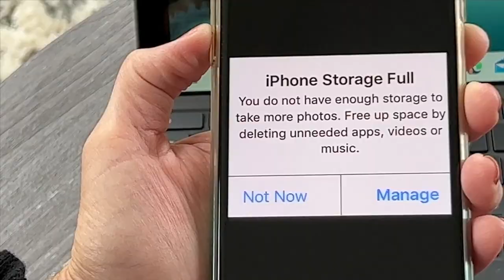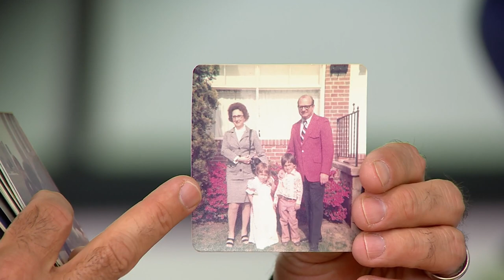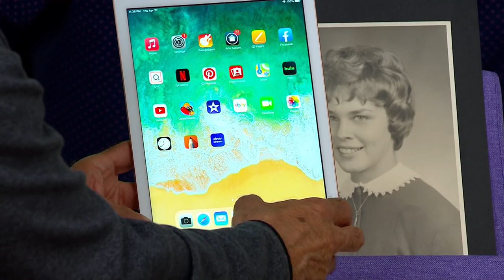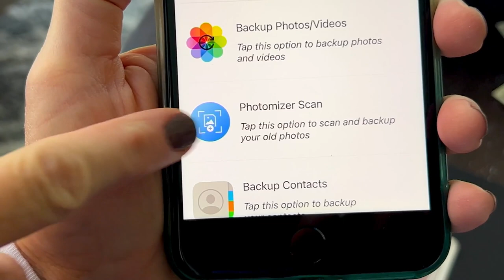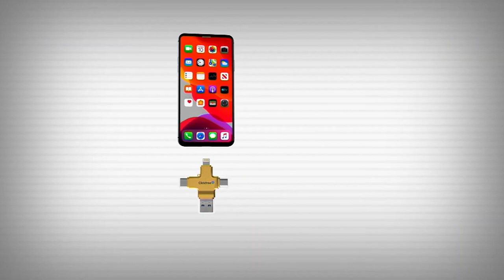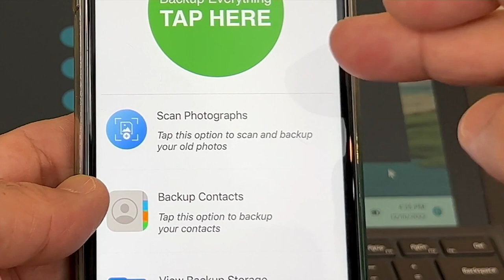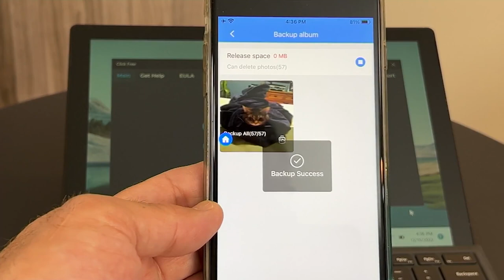Clickfree Pro 64GB Photo & Video Backup Storage Device on QVC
Clickfree Pro 64GB Photo & Video Backup Storage Device

A simple and smart solution for your storage woes, the compact and convenient ClickFree Pro Backup Genius features four connectors so you can easily expand the capacity of any device -- fitting more photos and videos on your phone, tablet, or computer without worrying about running out of space.